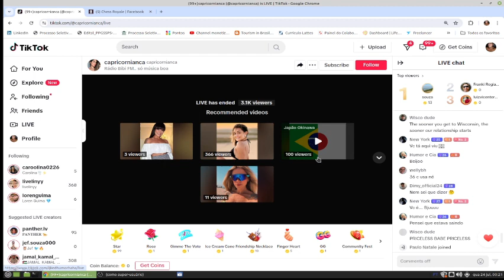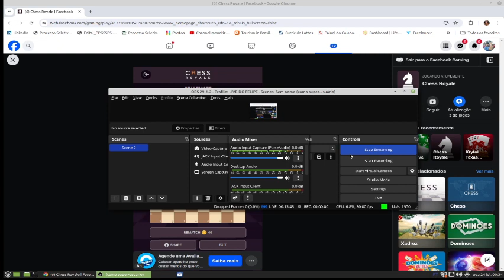CHESS GAME PLAY!!!